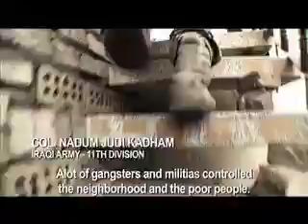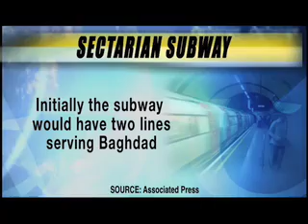In Focus Iraq: Inside the Sadr Movement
Moqtada al Sadr and his militia, the Mehdi Army -- or 'JAM' in American military shorthand, have been America's most intractable opponents in Iraq. But after recent attacks launched by the U.S. and Iraqi military against Sadr strongholds, cease-fires were negotiated and the Mehdi Army melted away from the streets. Has the Mehdi Army finally been defeated, and is this the end of the armed Shiite resistance to the occupation?

This report is part of Pulitzer Center-sponsored project "Iraq: Death of a Nation? (revisited)"

Produced by Richard Rowley, David Enders, Alaa Majeed

In association with the Pulitzer Center on Crisis Reporting and Big Noise Films

As originally featured on "Foreign Exchange with Daljit Dhaliwal," an Azimuth Media production, began airing 12/5/08